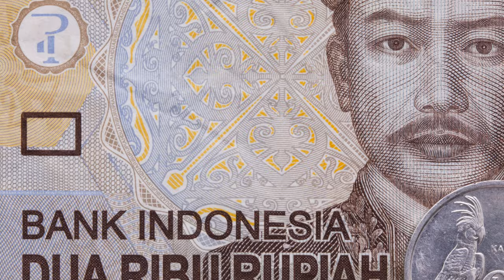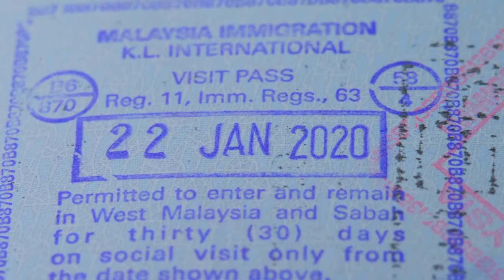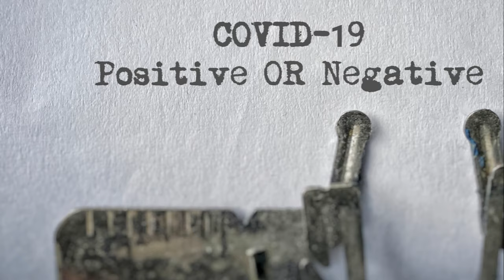What is Jakarta's Cost of Living in 2024? 💰🏙️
Curious about the cost of living in Jakarta for 2024? Dive into this comprehensive guide for valuable insights, budget tips, and lifestyle insights to navigate the expenses in Indonesia's bustling capital city. Whether you're planning a move, an extended stay, or just curious about living costs, this video is your go-to resource for understanding the cost of living in Jakarta in 2024!

Timestamps
00:00:00 Introduction to Cost of Living in Jakarta 2024
00:00:29 Accommodation costs
00:01:17 Food and Dining
00:02:08 Transportation
00:03:02 Utilities and Internet
00:03:57 Entertainment and Lifestyle
00:04:48 Health, Insurance, and Education
00:06:37 Tips, Ratings, and Summary